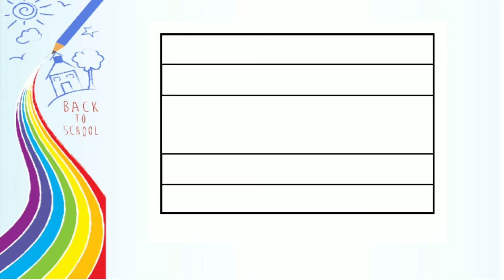How to Draw - Draw Thailand Flag - coloring Pages for kids | Drawing logo Channel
How to Draw Thailand Flag - Drawing the Thai Flag - Art Colors for Kids is presented by Drawing logo Channel
This how to draw Thailand Flag tutorial is perfect for any baby, toddler, kid or anyone else who wants to learn how to draw!

The simple drawings in this video makes how to draw the Thailand Flag easy for kids to follow, and it’s fun to make kids art! How to draw for kids and Coloring for kids should be a fun and engaging activity, and this how to draw Thailand Flag video aims to make it an awesomely great time for babies, children and kids! I hope you enjoy!